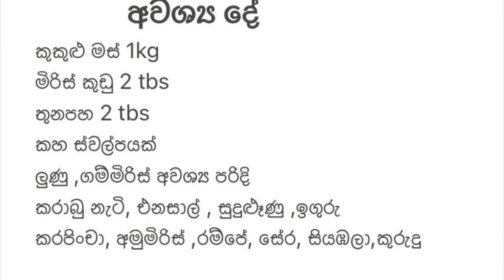කුකුළු මස් ව්‍යංජනය නිවරදිව හදන්නේ මෙහෙමයි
මිරිස් / තුනපහ බැදලා ...
වතුර පොඩ්ඩක්වත් නැතුව ...
කිරිත් නැතුව හදන රසම රස කුකුළු මස් ව්‍යංජනය ඔයාලාත් හදලා බලන්න